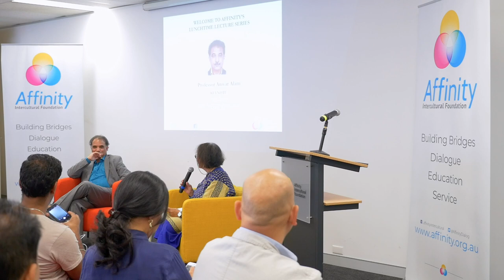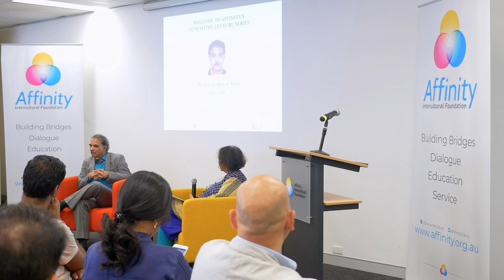Professor Anwar Alam - “The Struggle of Identity Politics in India” Lecture Series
India is an important trading partner of Australia, a fellow G20 nation with over 1.25 billion people in a densely populated geography. India’s social fault lines are multi-dimensional based on caste, ethnicity, religion, language, community and even gender. Following independence, applying democratic governance was one of the primary goals of its political leadership. Even after 70 years of democracy how does India navigate through the social class structures that separate its citizens and take the whole country forward towards economic prosperity that is based on equality, accessibility and justice for all? How will India deal with the national identity question where everyone could relate to the ethos and feel inclusive of the national story?

Panellist Professor Anwar Alam, Senior Fellow with Policy Perspectives Foundation New Delhi presents on “The Struggle of Identity Politics in India” who will be introduced and facilitated by Associate Professor Devleena Ghosh, Social and Political Sciences Program, University of Technology, Sydney.

51-57 Pitt St, Suite 501, Level 5, Sydney, NSW 2000